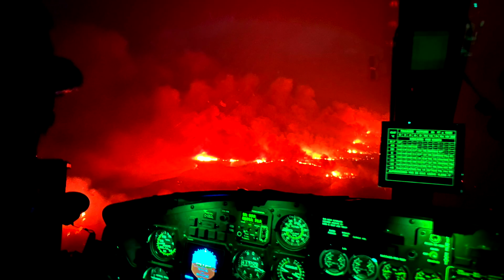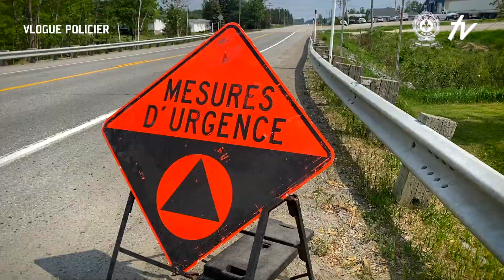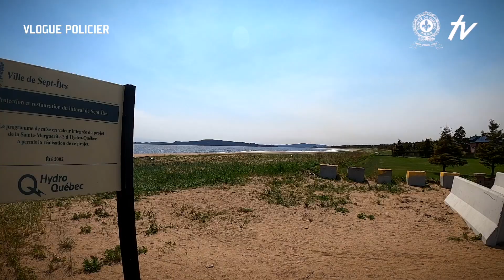Édition spéciale: Feux de forêt | SQtv Vlogue policier S.3 Ép.10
C'est du jamais vu dans notre histoire, plus d'une centaine de feux de forêt font rage dans plusieurs régions du Québec. Plusieurs communautés ont déclaré l'état d'urgence.  Les policiers de la Sûreté du Québec sont déployés.

Aujourd'hui, à Vlogue policier, notre vulgarisateur policier vous explique le rôle de la SQ et vous amène au coeur de nos interventions.